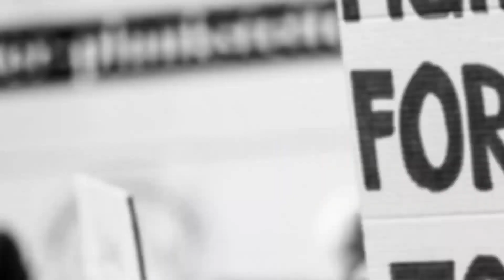Agilsakni Kobor | Robibar 8th Oct.2023